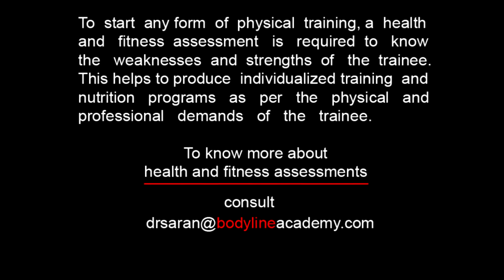FOREARMS (EXTENSORS) - Reverse Wrist Curls On Machine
The primary muscles involve in this exercise is forearms extensors. Stand close to the wrist curl machine. Set your elbows on the supporting platform and grab onto the handle with an overhand grip. Pull the handles up as far as you can towards your head. Slowly lower the handles and resist the weight the whole way down. Exhale when you lift weights up and inhale while lowering.
A light weight should be used with proper technique. It doesn't take heavy weight to make this exercise effective. Use full range of motion. Lowing the weight and raising the weight as far as comfortably possible.
Keep training.